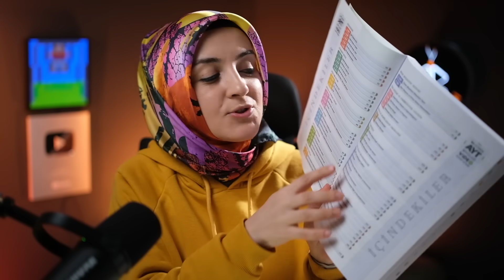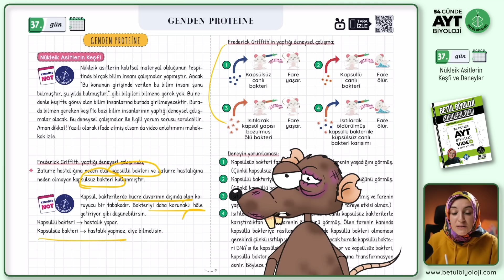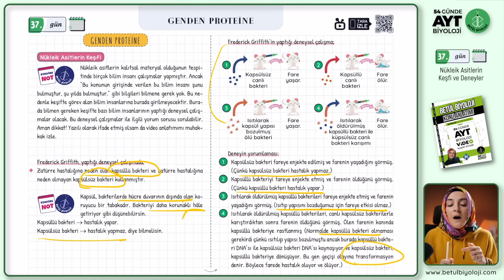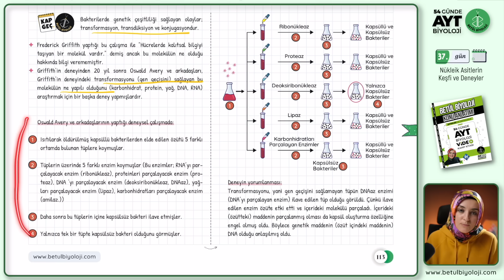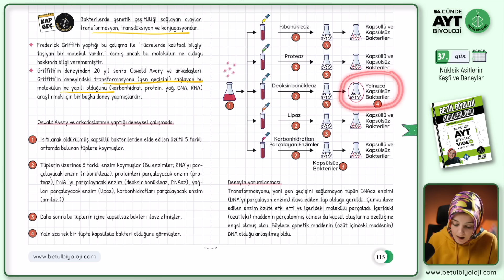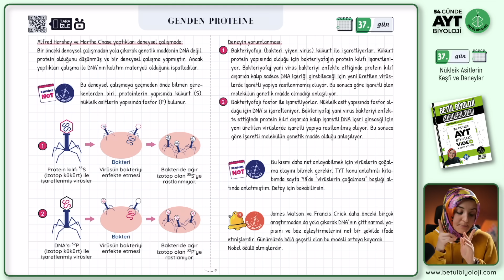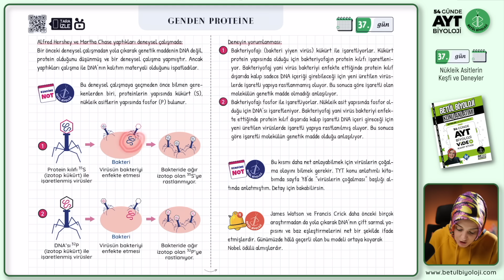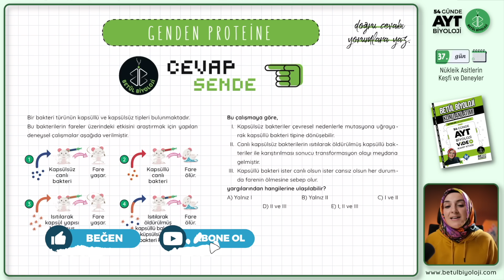37) Nükleik Asitlerin Keşfi ve Deneyler | Genden Proteine | 12. Sınıf Biyoloji, AYT Biyoloji 37. Gün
12. Sınıf, AYT Biyoloji, Kamp 2024, Genden Proteine Konu Anlatımı, Nükleik Asitlerin Keşfi ve Deneyler Konu Anlatımı ile 2024 YKS hazırlık AYT Biyoloji konu anlatımlarına devam ediyoruz.

Kamp kitabıma aşağıdaki yerlerden ve kitap temin edebileceğin yerlere "betül biyoloji konu anlatımı veya soru bankası" olarak aratıp ulaşabilirsin.

00:00 Giriş
01:37 Genden Proteine, Nükleik Asitlerin Keşfi
15:47 Cevap Sende